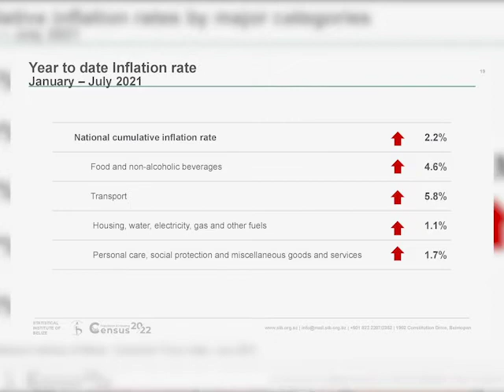Prices Up for Goods and Services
On the other hand, prices for goods and services have actually seen an increase over the last seven months, when compared to the same time period last year. Belizeans are paying more for transportation, food, housing and personal care, according to S.I.B.